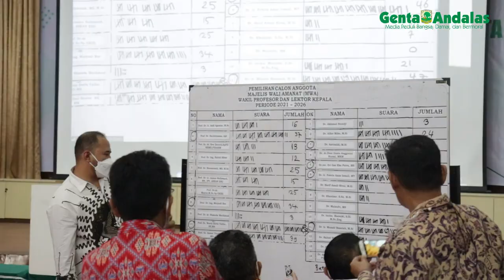Pemilihan Majelis Wali Amanat (MWA) Unand Periode 2021-2026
Senat Akademik Universitas Andalas menggelar rapat paripurna pemilihan Majelis Wali Amanat atau MWA secara hybrid di gedung Convention Hall unand. Agenda yang dilakukan pada senin 26 oktober 2021 yaitu pemungutan suara calon anggota MWA perwakilan dari profesor dan lektor kepala sekaligus pengumuman seluruh anggota MWA yang telah terpilih beberapa hari sebelumnya. 4 nama peraih suara terbanyak perwakilan profesor yaitu Werry Darta Taiful, Zainul Daulay, Dachriyanus, dan Mulyadi. Sedangkan suara terbanyak dari perwakilan lektor kepala yaitu Munzir Busniah, Febrin Anas Ismail, Asrinaldi, dan Eri Gas Eka Putra

Editor: Geliz Luh Titisari
Videografer: Rizki Wahyudi